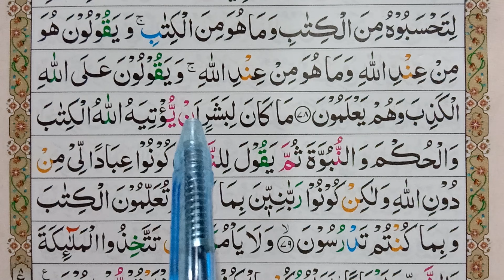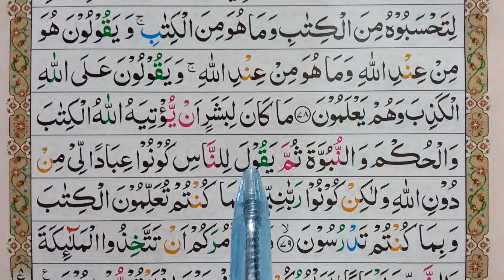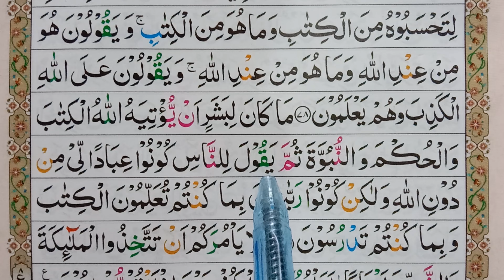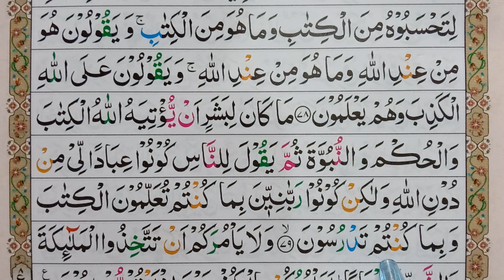Surah Al Imran Ayat No 79 | سورة ال عمران | Learn Quran Online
السلام علیکم! 3 سورہ آل عمران آیت نمبر79  آپ کے ساتھ شیئر کریں گے، اگر آپ کو ہماری یہ ویڈیو پاسند اتی ہے تو آپ سے گوارش ہے دوسرےا لوگو کے ساتھ بھی شیئر کریں  تک وہ سب بھی اسکا

Surah Al-Imran
 003 Surah Al Imran